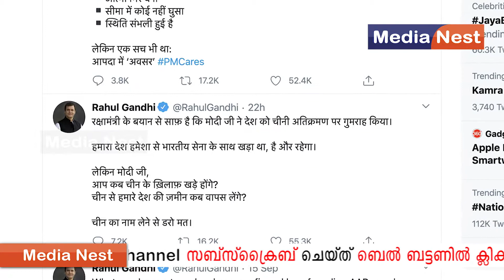ഇന്ത്യ-ചൈന വിഷയത്തിൽ മോദി നുണ പറയുന്നത് രാജ്യദ്രോഹമാണ്!! രാഹുൽ ഗാന്ധി